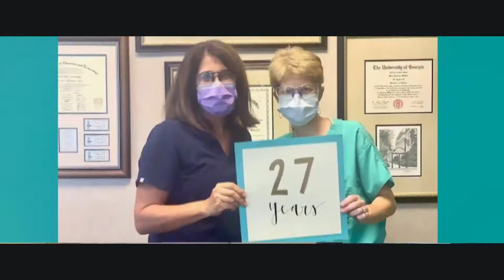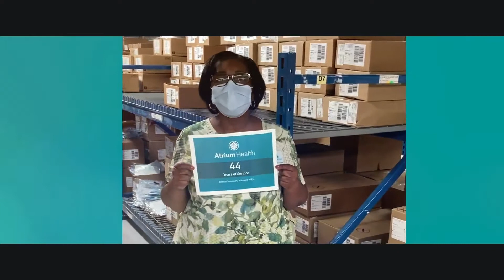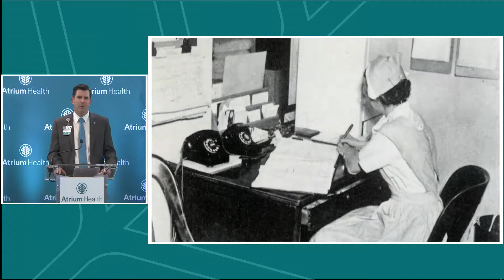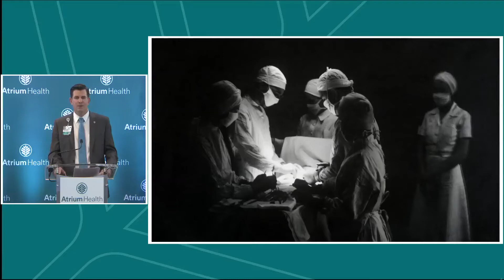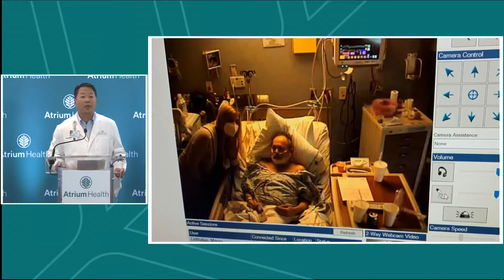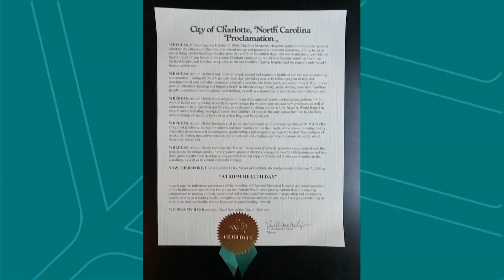Atrium Health Day 80th Anniversary Virtual Celebration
On October 7, 2020, we celebrate 80 years since the opening of Charlotte Memorial Hospital, marking the founding of Atrium Health. Please enjoy a special virtual celebration of 80 years of hope and healing – for all.